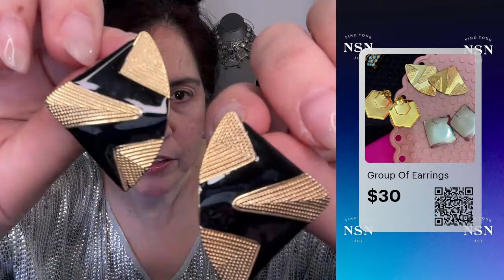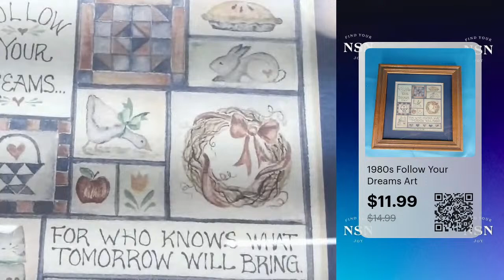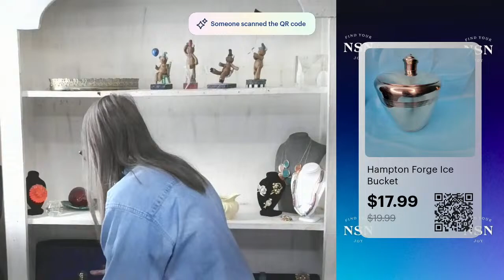MARCH MADNESS SALE - Surprises Galore! LIVE SALE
There will be some fun surprises, giveaways and crazy deals in this kick off to March LIVE SALE!
Join Danni @THENICHELADY and Dawn @@HUDSONVINTAGE as they sell everything from glass and pottery to amazing jewelry!